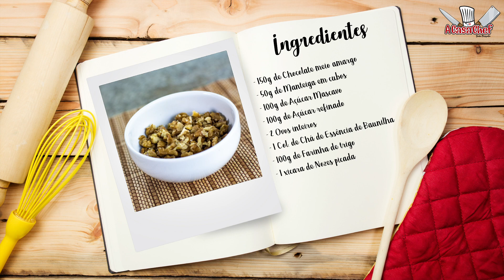BROWNIE DO DUDU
Você vai aprender a fazer um delicioso brownie que é super fácil e tem aquele toque especial do chef que vai te fazer arrasar quando chamar os amigos para experimentar.

DICA: Sirva acompanhado de sorvete, calda de chocolate e chantilly, fica uma delícia.

Ingredientes
- 150g de chocolate meio amargo
- 50g de manteiga em cubos
- 100g de açúcar mascavo
- 100g de açúcar refinado
- 2 ovos
- 1 colher de chá de essência de baunilha
- 100g de farinha de trigo
- 1 xícara de chá de nozes picada
- 1/2 xícara de chá de gotas de chocolate

Esse vídeo é um oferecimento de:
SUPERMERCADOS CASA DO SABÃO

Até a próxima receita!